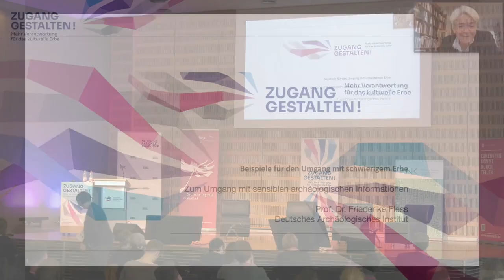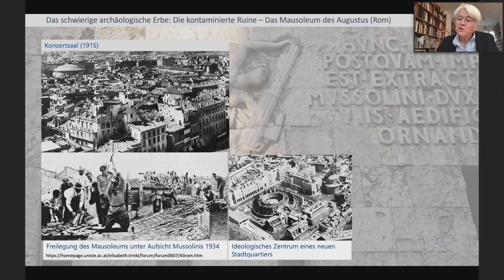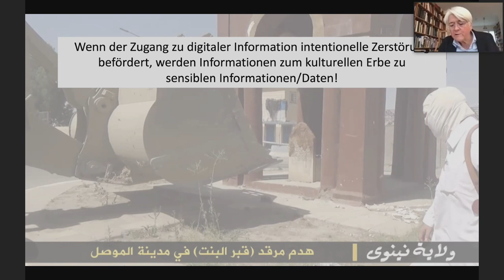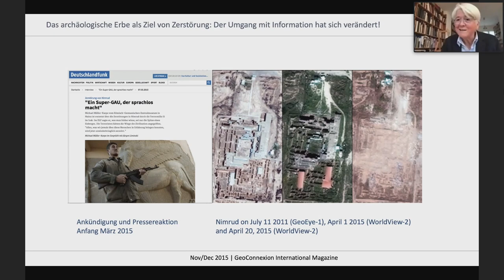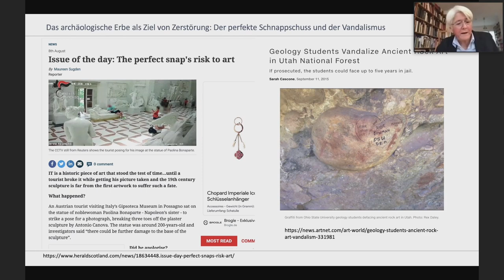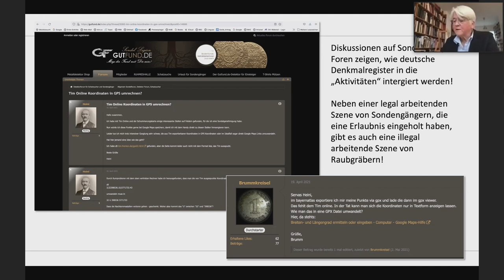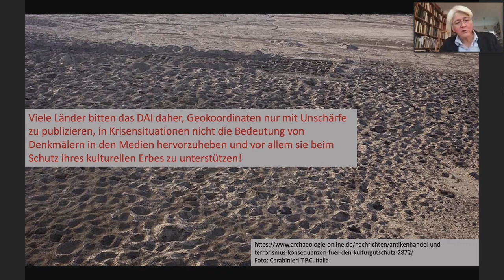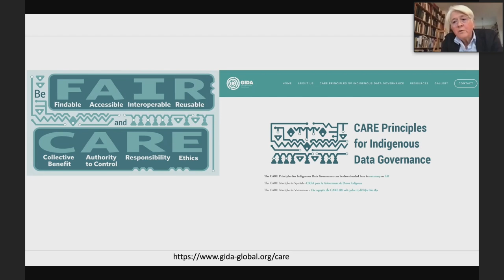ZG 2021 // Prof. Dr. Friederike Fless Vortrag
Prof. Dr. Friederike Fless: Zum Umgang mit sensiblen archäologischen Informationen